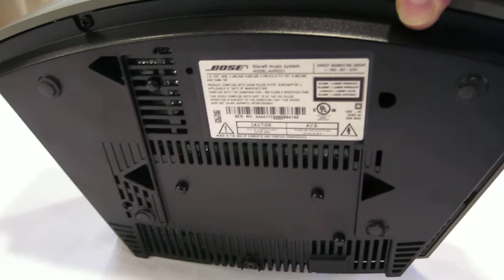Michael's Bose Wave Music System Titanium Silver AWRCC1 w/ Remote Control AM/FM CD